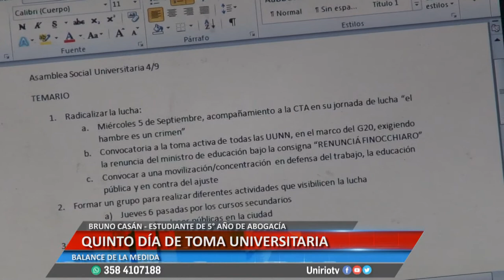BRUNO CASAN - ESTUDIANTE DE QUINTO AÑO DE ABOGACÍA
QUINTO DÍA DE TOMA UNIVERSITARIA
Facebook.com/uniriotv
Twitter.com/uniriotv